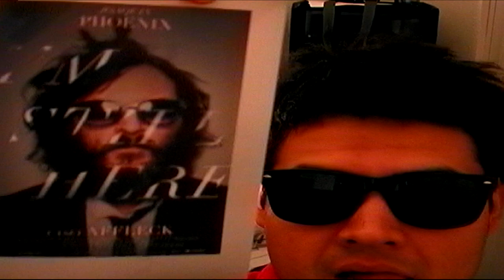TAPE 107 | Recording Sessions Home Studio | PINK BEAM | Music By: SAUCERMAN